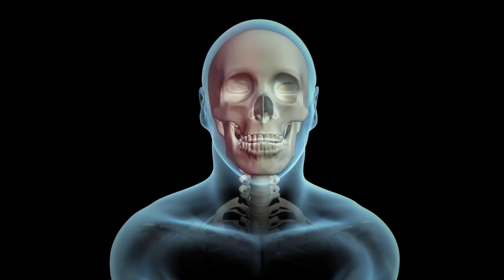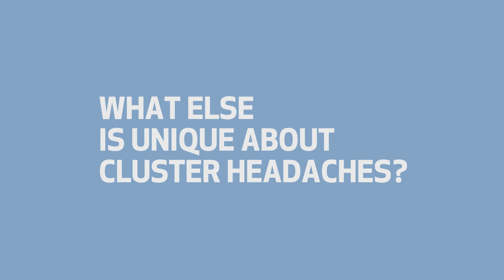The Differences Between a Cluster Headache and Migraine | Houston Methodist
Dr. Amy Naquin-Chappel, a neurologist with Houston Methodist, describes cluster headaches and shares how their symptoms and presentation differ from migraines.

0:00 What are cluster headaches?
0:39 Where are headaches usually located for cluster headaches vs. migraines?
1:18 What else is unique about cluster headaches?